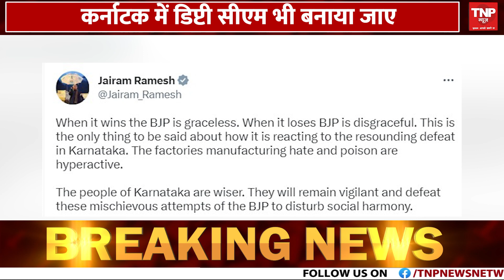Delhi Bomb Threat: DPS के बाद Delhi के स्कूल को मिली बम से उड़ाने की धमकी, तलाशी जारी | TNP News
राजधानी दिल्ली में दिल्ली पब्लिक स्कूल (DPS) में बम की धमकी मिलने के बाद अब साउथ दिल्ली में पुष्प विहार के अमृता स्कूल में बम की धमकी मिली है। दिल्ली पुलिस के अधिकारियों ने बताया कि ई-मेल के जरिए मंगलवार सुबह बम की धमकी मिली थी। जिसके बाद स्कूल में दहशत फैल गई। सूचना मिलने के तुरंत बाद दिल्ली पुलिस और अन्य टीमें अमृता स्कूल में पहुंचीं और सघन तलाशी अभियान चलाया।

After receiving a bomb threat at Delhi Public School (DPS) in the capital Delhi, now a bomb threat has been received at Amrita School in Pushp Vihar in South Delhi. Delhi Police officials said that the bomb threat was received through e-mail on Tuesday morning. After which panic spread in the school. Soon after getting the information, Delhi Police and other teams reached Amrita School and launched a massive search operation.